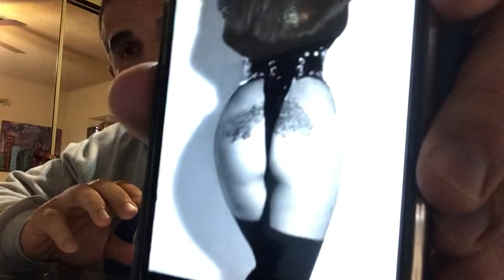Wendy O Williams: Life Lessons